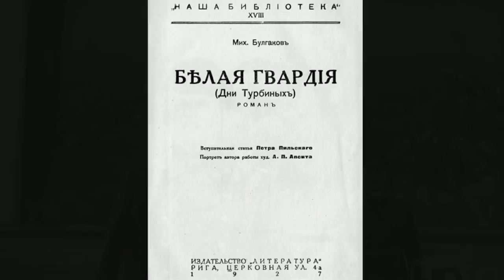Конструктор #2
Канал для тех кто не утратил Веру в Человечество
Для тех кто в вечном поиске
Кто способен посмеяться над собой и способен к самопознанию
Все видео плод моей фантазии и Мира восприятия
Видео имеют оценочное суждения
Все совпадения случайны либо плоды вашей фантазии
также есть инстограм фб телеграмм
набирайте Мартин Вий